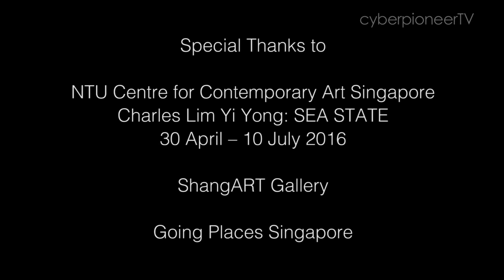Then & Now - A Look at Former SAF Camps: Episode 2 [Gillman Camp]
To conquer a particular training spot known as "The Gap" in the former Gillman Camp, it takes 3 days and 2 nights - along with teamwork, fitness and mental resilience. Join Benjamin Heng as he discovers "The Gap", as well as other stories behind this very first home of The Singapore Army's Combat Engineers.